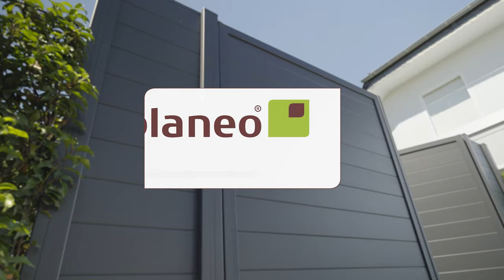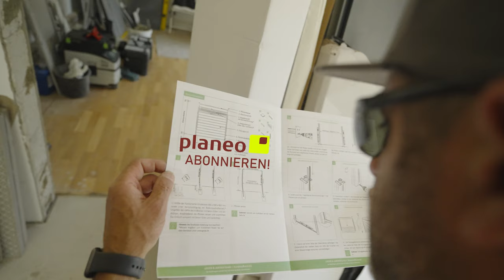Doppelflügliges Gartentor einbauen - planeo Alumino - Universaltor 2-flügelig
▼ 📦  Kostenloses Muster? Bitte hier die Beschreibung aufklappen ▼ In diesem Video erfahrt Ihr, was beim Anbringen eines Gartentors aus Aluminium wichtig zu beachten ist. Bleibt dran und informiert Euch – Wir klären gerne über die Auswahl des passenden
Werkzeugs, den Aufbau etc. auf und am Ende präsentieren wir Euch das fertige Ergebnis.

Folgende Artikel wurden im Video verwendet:
Materialliste:
• Spezialbeton oder Ruck-Zuck Beton
• Silikon

0:00 Intro
0:22 Projektvorstellung
0:48 Tipps vorm Loslegen
3:48 Pfosten ausrichten
9:43 Pfosten einbetonieren
14:50 Sichtschutzelemente zuschneiden
18:24 Torschaniere anbringen
21:35 Tor anbringen
22:30 Sichtschutzelemente einbauen & Abschlussleisten setzen
28:20 Türbeschlag einsetzen
31:26 Restliche Sitzschutzelemente & Abschlussleisten
31:50 Abdeckleisten einbringen
34:25 Kappen anpassen
35:37 Torriegel befestigen
37:07 Tür einbauen
37:29 Endergebnis
37:48 Outro

Ihre Zufriedenheit ist unser Anspruch. Wir freuen uns auf Sie!